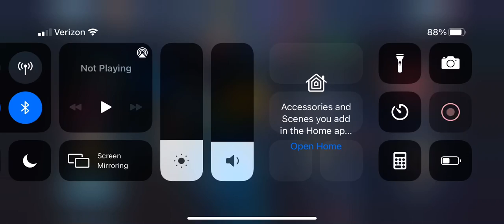Semi built joker